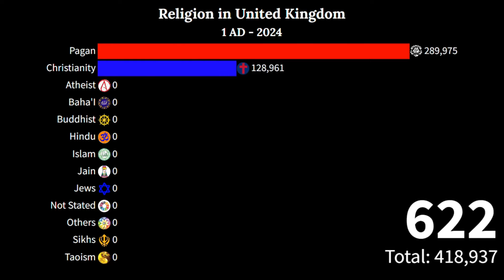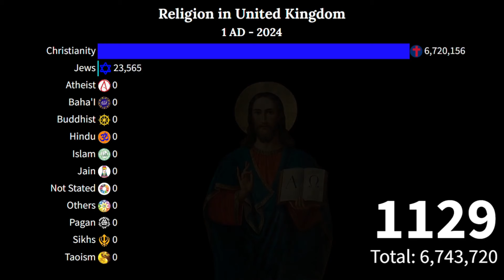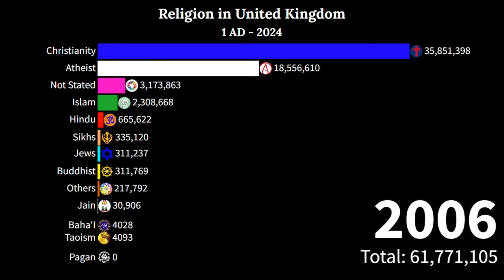England Religion |Creideamh ann an Sasainn| religion in United Kingdom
The religion that the largest proportion of the populations in both England and Wales identified with was Christianity (59% and 58% respectively). Almost a third of the population of Wales (32%) and a quarter of the population of England (25%) did not identify with any religion.